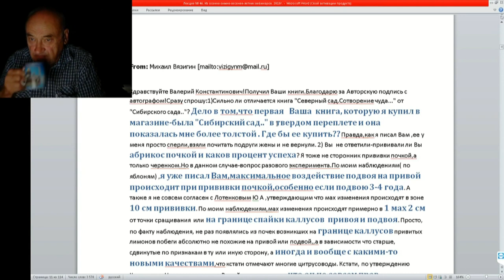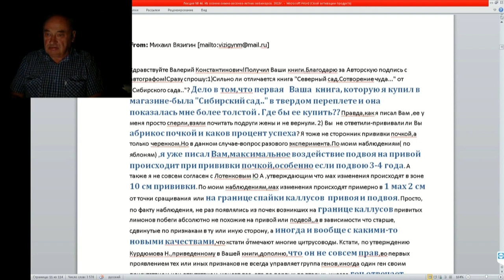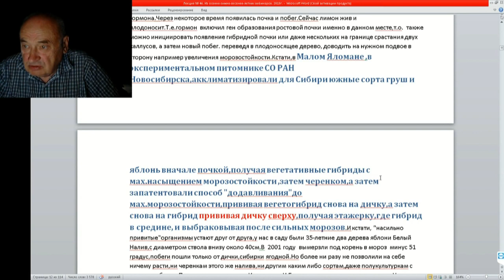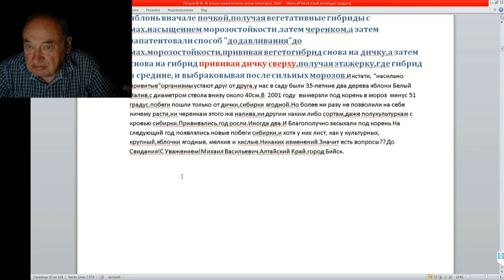46 ч 4 Эксперименты по прививке ...